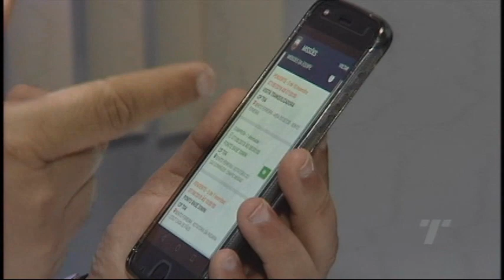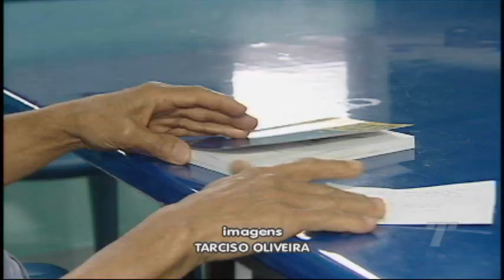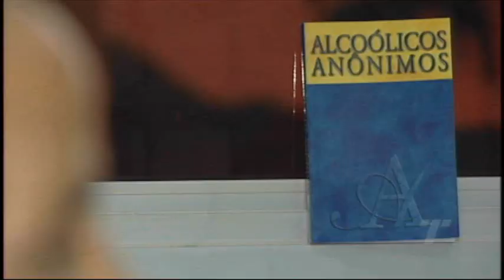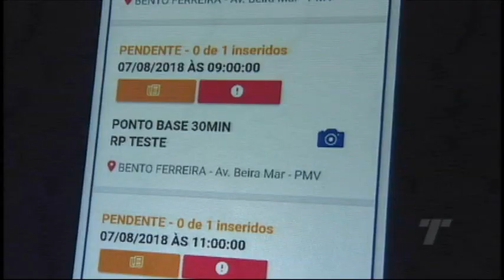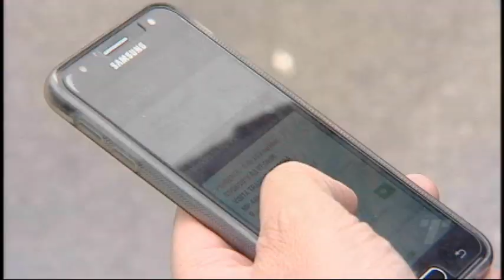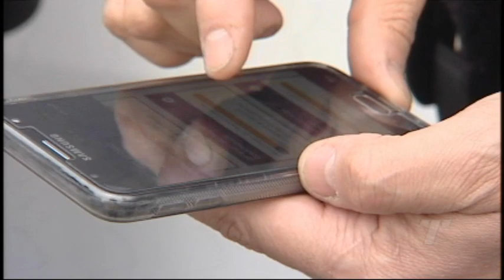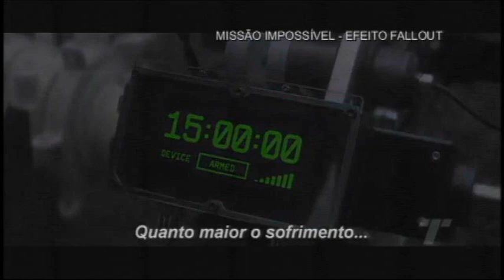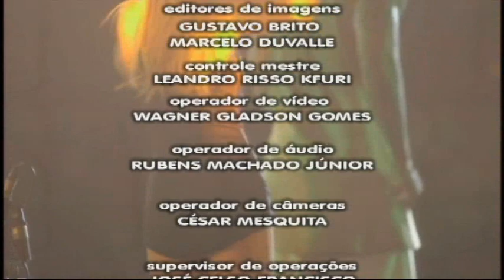TN 2ª Edição 11/ 08/ 2018